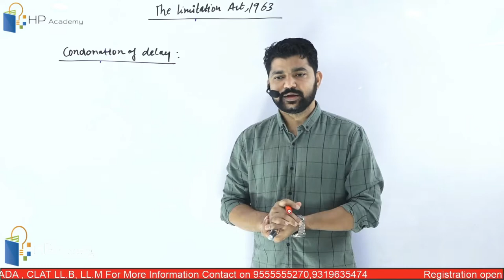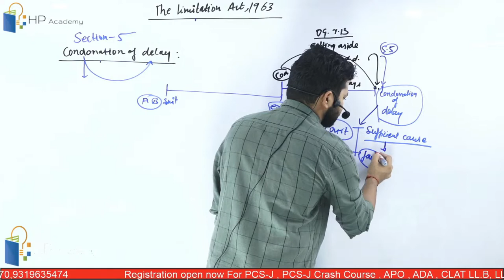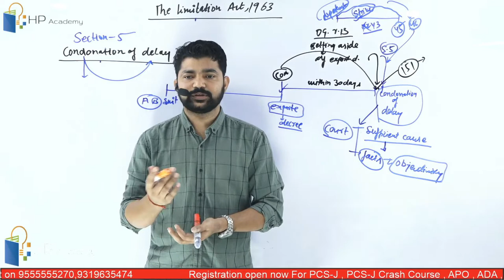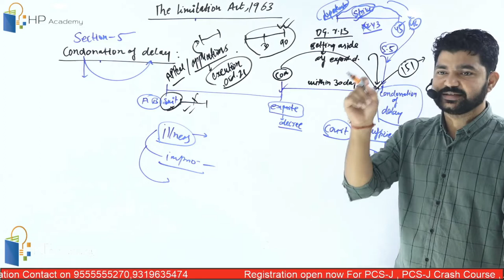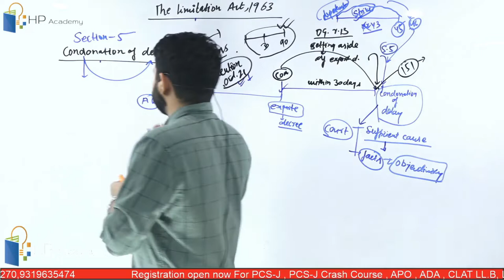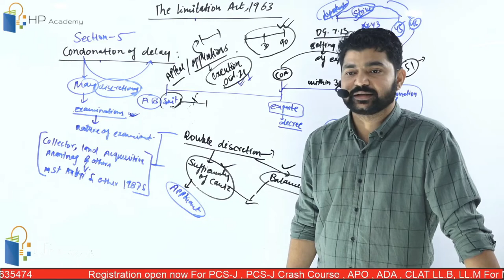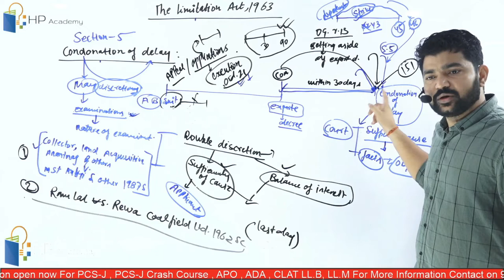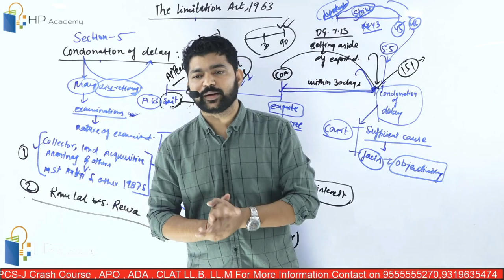Section-5 || Condonation of Delay || Law of Limitation || Vikram Pratap Singh || HP Academy